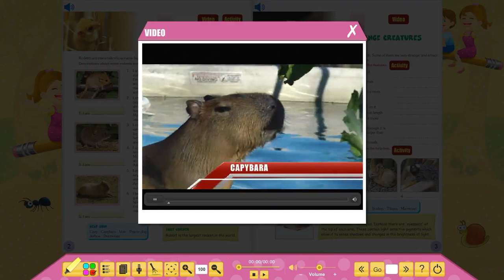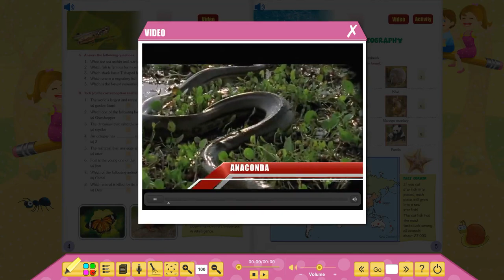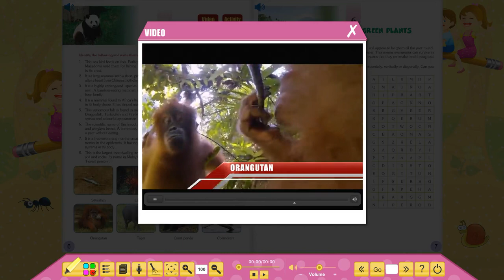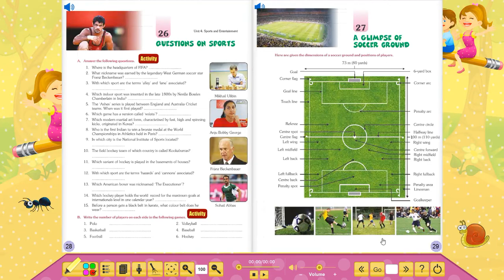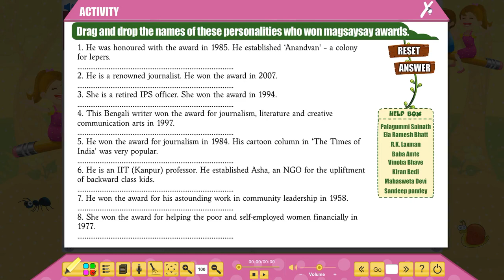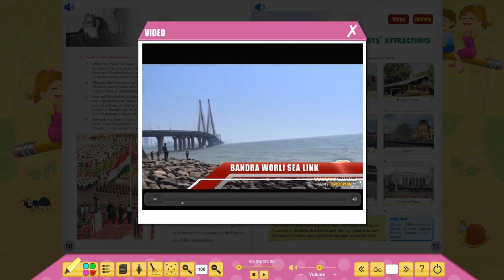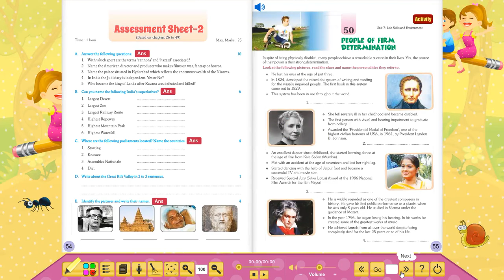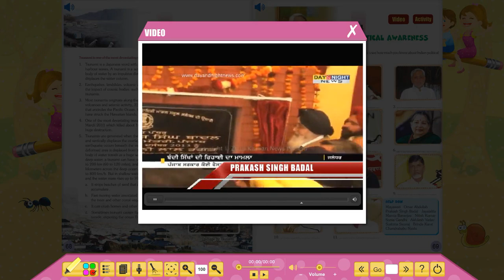FB 417 BRAINWAVE 7 A BOOK OF GENERAL KNOWLEDGE Animation